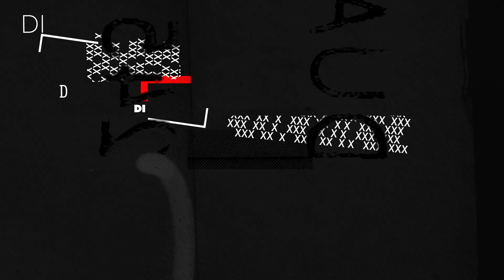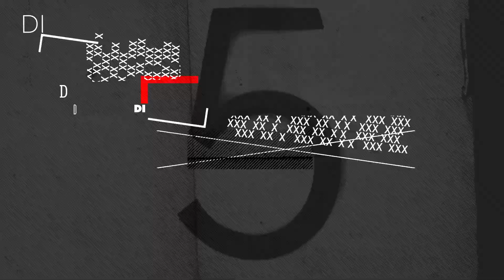Entrevista a Paula Manzone y Nicanor Loreti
Los directores Paula Manzone y Nicanor Loreti charlan sobre su primera película juntos en codirección, la comedia Anoche, protagonizada por Gimena Accardi y Benjamín Rojas.